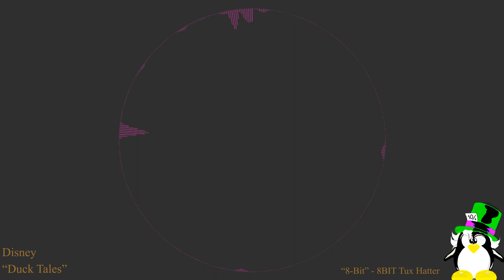8BIT- Disney- Duck Tales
8-bit by the 8BIT Tux Hatter.

First 200 free, bandcamp changes it to paid, donate to keep it free for everyone!